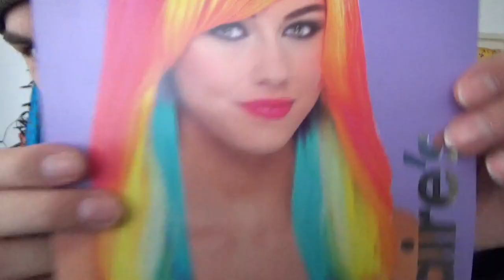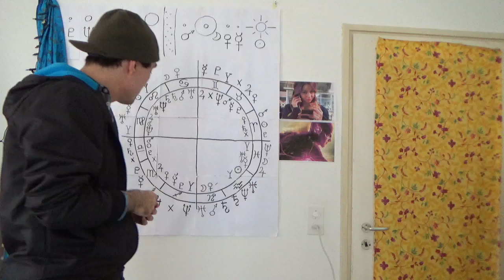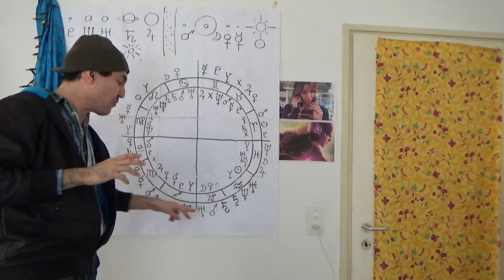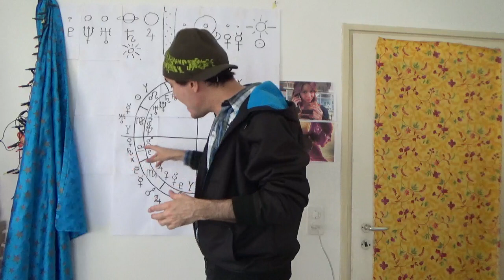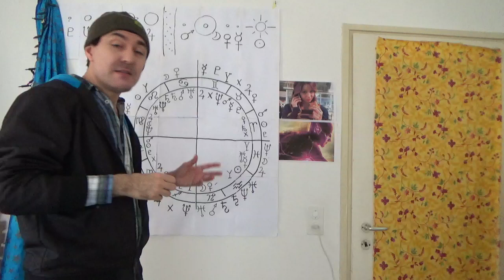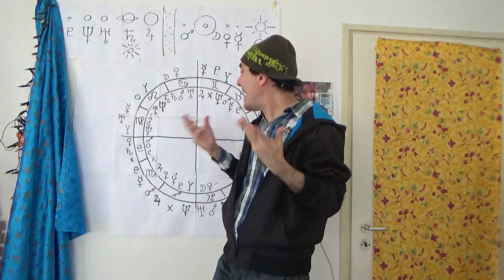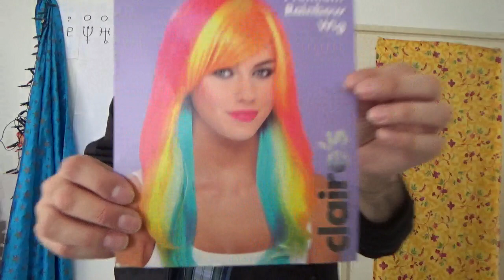Mercurio in Capricorno, Lezione di Astrologia 38